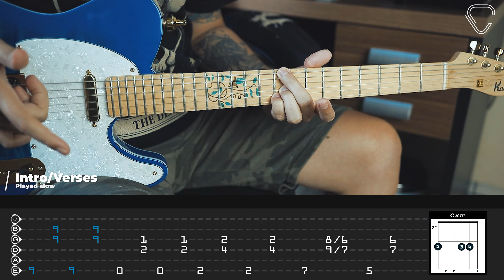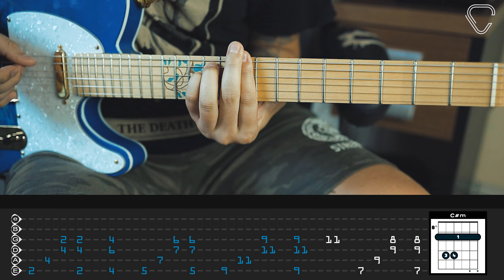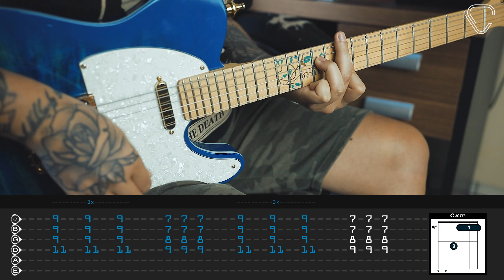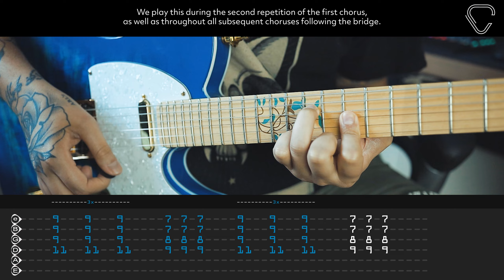Jaymes Young - What is Love (Guitar tabs)